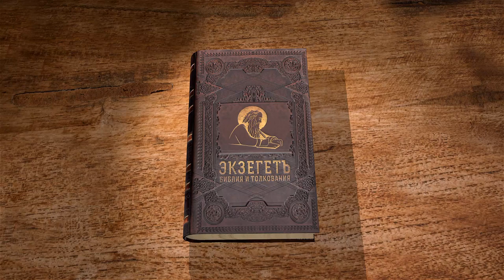Евангелие от Луки. Глава 11. Священник Антоний Лакирев. Новый Завет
11 глава Евангелия от Луки - Поучение о молитве, о знамении Ионы пророка, притча о зажженной свече, осуждение фарисейства.
Сейчас мы поговорим об одиннадцатой главе Евангелия от Луки, вернее, о самом первом фрагменте главы. В начале первой главы евангелист Лука помещает молитву «Отче наш». Это единственная молитва, которую Господь Иисус предлагает Своим ученикам. О содержании этой молитвы написаны огромные тома и, понятно, что это содержание глубоко и объёмно. Но хотя бы в первом приближении попытаемся посмотреть, что же это такое.
Во-первых, заслуживает внимания самый первый вопрос, с которого начинается разговор. Ученики приступают к Господу Иисусу и говорят Ему: «Господи! научи нас молиться, как и Иоанн научил учеников своих» (Лк. 11:1). Вопрос этот опирается на простой исторический факт. Молитвенная культура в народе Божьем существует долгие столетия и представлена удивительными песнопениями, гимнами, пророческими текстами, прославляющими Бога, но в бытовой повседневной практике, за исключением псалмов, молятся своими словами.
И лишь за короткое время перед Рождением Господа Иисуса Христа, может быть, в первой половине первого века до н.э., фарисеи, которые были людьми с весьма специфическим сознанием, решили, что нужно ответить на вопрос о том, что значит, исполнить молитвенный долг? Что нужно сделать, чтобы считать себя в достаточной мере помолившимся? В качестве ответа на этот вопрос фарисеи изобрели такой феномен, который в сегодняшней жизни называется молитвенное правило. Вот оттуда оно происходит. Но ко времени описываемых событий (разговор, наверно, происходит в 27 году) молитвенное правило не стало общепринятым. То есть вопрос о том, как должен быть устроен диалог с Богом у нормального человека, оставался открытым.